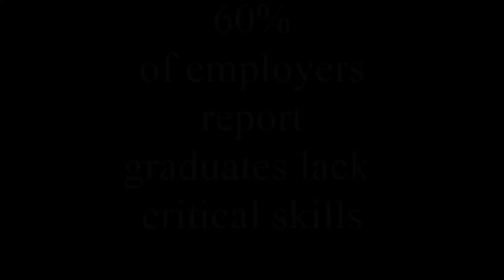East Liverpool High School Career Tech Programs